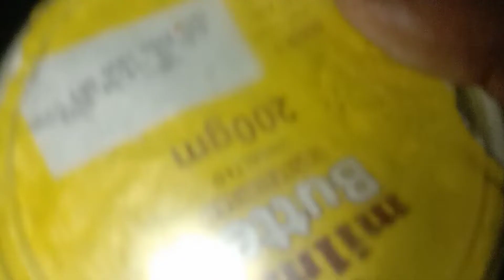A day in mylife കുട്ടികൾ സ്കൂളിലേക്കും 😍കുട്ടികൾക്കു സർപ്രൈസ്‌ കൊടുക്കാനായി@ShadiyasTips